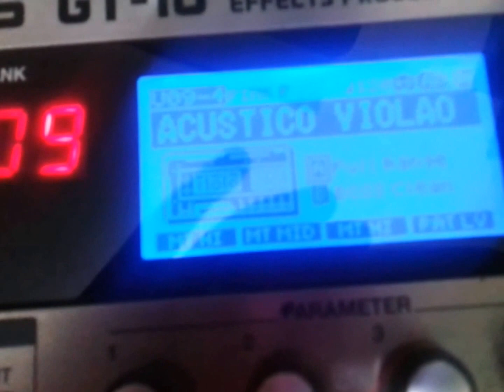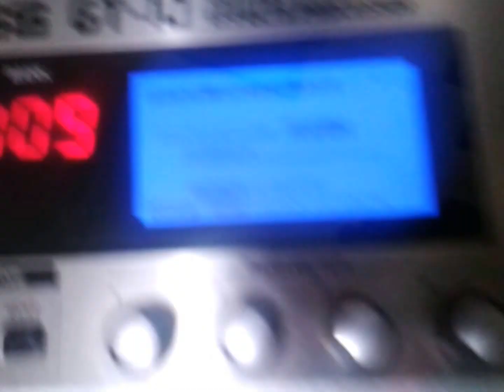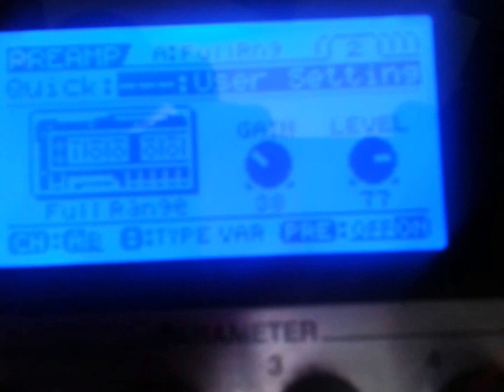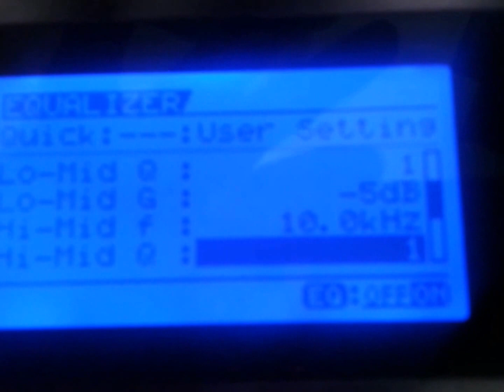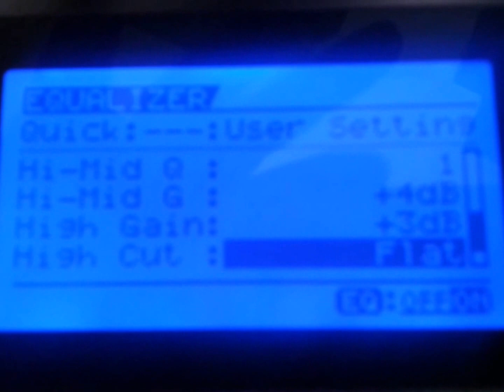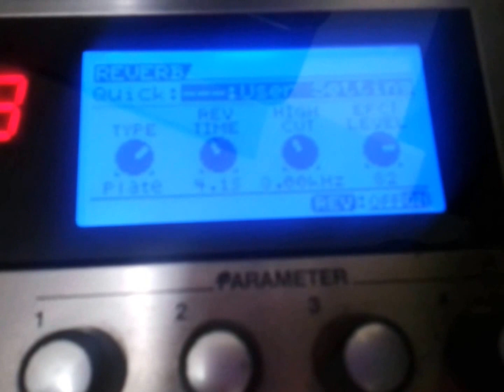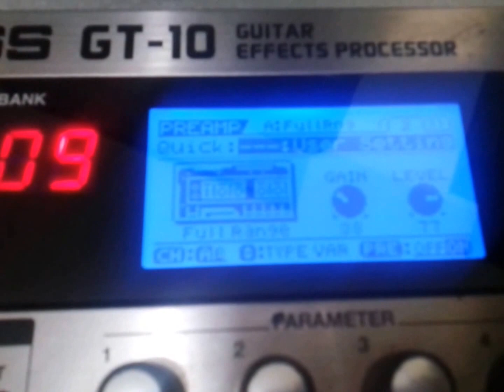Violão & GT 10 FULL RANGE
Violão